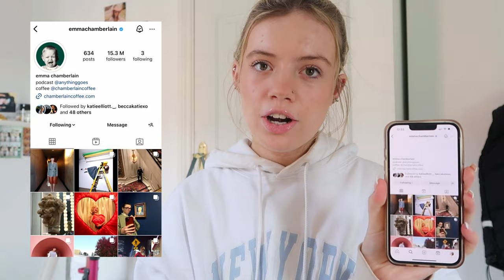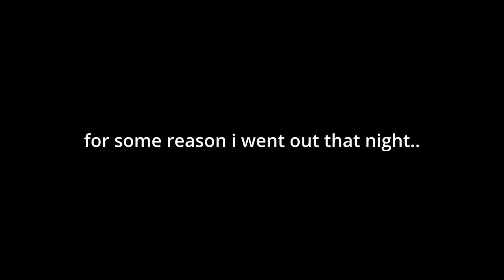i became EMMA CHAMBERLAIN for a day - her lifestyle, style and habits *chaotic*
In this video, i turn myself into the queen herself, Emma Chamberlain. I copy her lifestyle, habits and style, which was so fun. I loved filming this video for you guys! enjoy🤍

please note that this obviously isn’t 100% accurate, its just a bit of fun!

FAQs
im 18